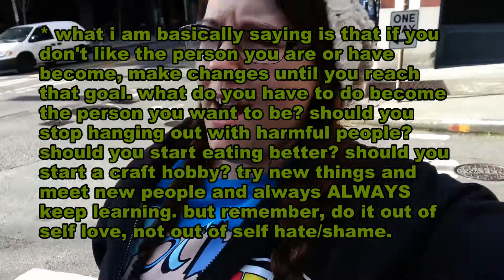the walk home - get OUT crackhead!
happy monday guys!
just so you know, it's gonna be a short walk home week because of comic con coming up this weekend!
i am going to be a busy little bee.
i hope you all had a wonderful day and that you are livin it up!